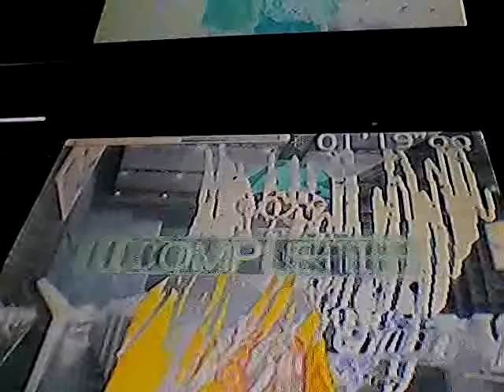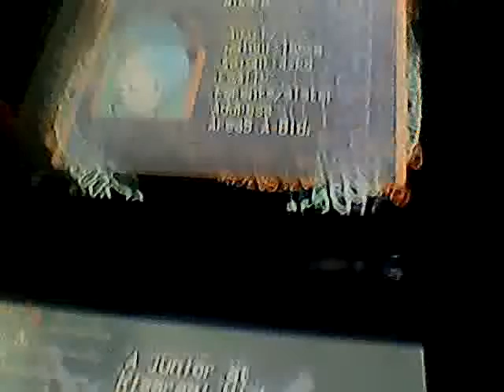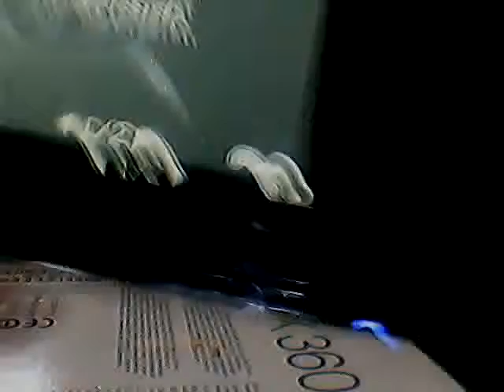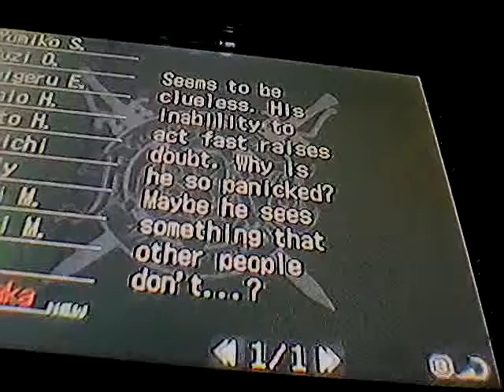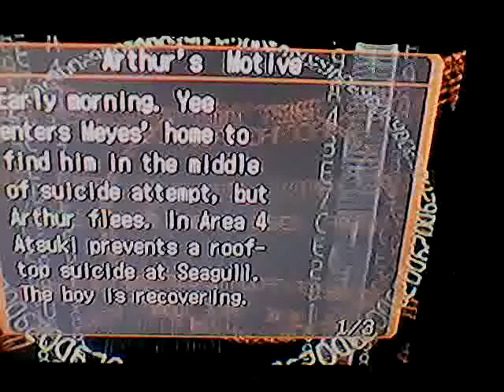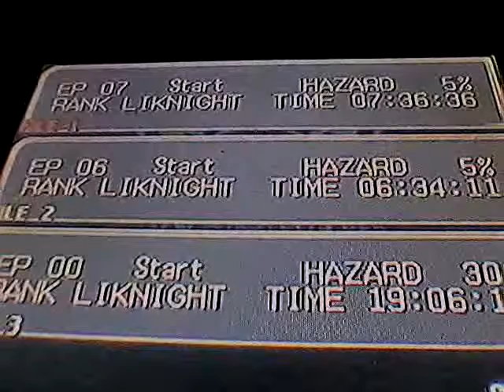luxpain part 27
i finish episode 6